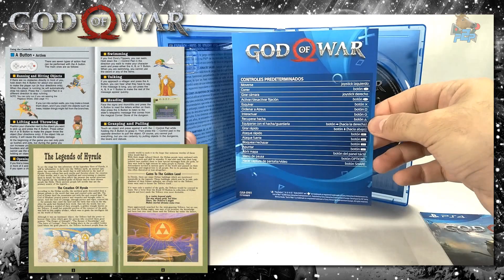God of War: figura Neca y jarra oficial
No he podido resistirme y he terminado cayendo ante los encantos del nuevo Kratos madurito y barbudo, que se presentó ante mí en un pack donde su nueva aventura venía acompañada de la figura oficial de Neca licenciada por Sony, de un tamaño de 18cm y 36 puntos de articulación, y una jarra, igualmente oficial, para beber como los dioses. O como los caballos.
En no mucho tardar, el pelón de piel pálida va a estar plantando batalla en Pixel2Pixel.

--- Donaciones ---